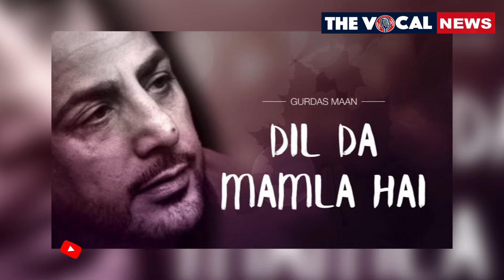AP Dhillon to Harrdy Sandhu: Net worth of Richest Punjabi Singers will leave you shocked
in India, Punjabi songs have become a phenomenon. From AP Dhillon’s Brown Munde  to Diljit Dosanjh’s Desi Daroo the catchy beats, groovy tunes and go-to lyrics never fail to impress.